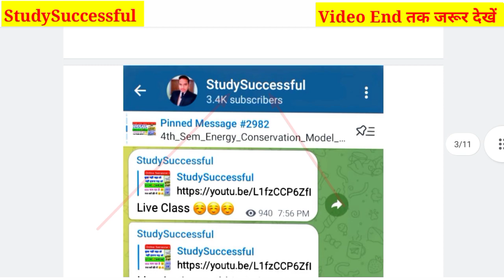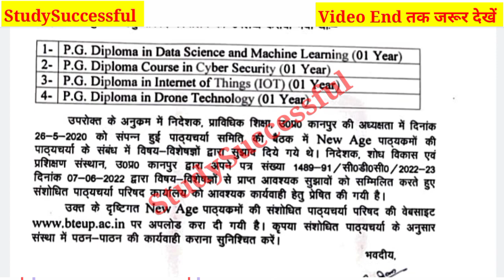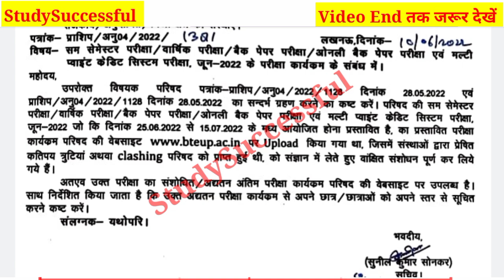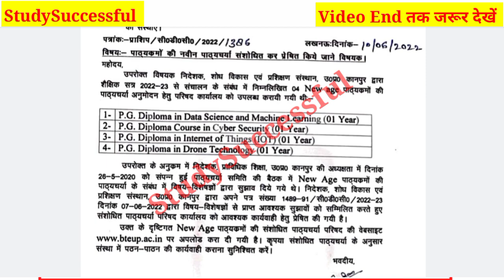BTEUP Latest Updates Today|Bteup Recheck Results कब आएगा?|Bteup 4 बड़ी खबर 🤗|Bteup Latest news Today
Hi friends,

In this video, I explained BTEUP Latest Updates Today|Bteup Recheck Results कब आएगा?|Bteup 4 बड़ी खबर 🤗|Bteup Latest news Today

Your Quiries,

1.BTEUP Latest Updates Today|Odd Sem Result??😱|Examiners?? मांग रहे  रुपए??🤬|Bteup Latest news today
2. BTEUP Exam Date aa gaya hai 🤗
3.BTEUP Latest Updates Today | Bteup Results New Dates today | क्या Online Exam में Camera चालू रहेगा
4.BTEUP Latest Updates Today | BTEUP Results आज कितने बजे आएगा |Website Busy होने पर रिजल्ट कैसे देखें
5.BTEUP Latest Updates Today | आज तो BTEUP ने भी Confirm कर दिया है इसी Software से होगा  Online Exam?
6.BTEUP Latest Updates Today | BTEUP का नया Notice आ गया 🤗| क्या है इस Notice में ?🤔|Examination Form?
7.BTEUP Latest Updates Today | Online Exam की Official Guidelines आ गयी ??|Online Exam कैसे देना होगा?
8.bteup online exam in july
9BTEUP Latest Updates Today | BTEUP का नया Notice आ गया है??🤗 | क्या है इस Notice में ??🤔| BTEUP News
10.BTEUP Latest Updates Today | BTEUP के 2 नये Notice आ गये हैं ??🤗 | क्या है इन BTEUP के नोटिसों में ?
11..BTEUP Latest Updates Today | Examination Form कॉलेज वाले भरेंगे?या आप?|अभी तक फॉर्म Open नहीं हुआ??
12.bteup online exam latest news
13.bteup latest news today
14.bteup semester exam date
15.bteup exam date 2020
16.BTEUP Latest Updates Today | Polytechnic 2nd और 4th Semester Students प्रमोट हो गये 🤗 BTER Board के?
17.StudySuccessful
18.polytechnic even semester exam news
19.bteup even semester exam date 2021
20.polytechnic ka Promotion hoga ya nhi
21.diploma odd semester result 2021
22.polytechnic result 2021
23.upbte news today
24.bteup odd semester result 2021
25.Polytechnic even semester exam date
26.Polytechnic Promote news
27.BTEUP latest news today
28.BTEUP result kab aayega

Video tags;

1.BTEUP copy check
2.BTEUP ODD semester exam result
3.BTEUP ODD semester result
4.BTEUP official ODD Semester Exam result confirm || BTEUP result news ||BTEUP latest news today
5.polytechnic Result 2021
6.polytechnic Result news today
7.BTEUP Latest News
8.Aktu Today News
9.AKTU latest news
10.AKTU online exams?
11.AKTU exam about news
12.AKTU Official Notice
13.AKTU Back Paper about news
14.AKTU LATEST NEWS TODAY
15.Odd Semester Result Kab ayega | BTEUP Result 2021/ Copy Checking Process| Polytechnic Result | Update
16.BTEUP result latest update today
17.BTEUP odd semester result
18.BTEUP latest news
19.BTEUP latest update today
20.BTEUP result
21.upbte odd semester result
22.upbte result
23.up polytechnic result
24.polytechnic odd semester result Latest